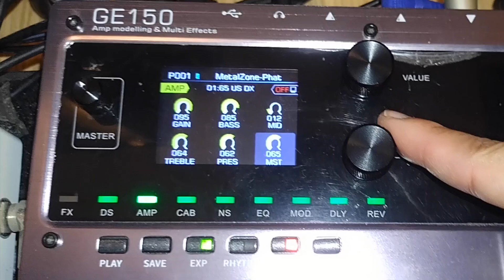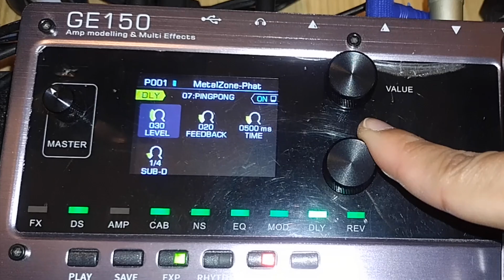Mooer GE150 - Like A Stone (Short video) by Phatta Art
This is a short video for the preset, I connected direct from effect to my phone.